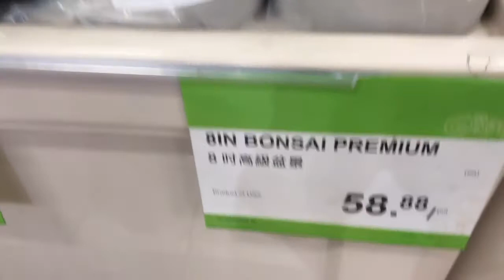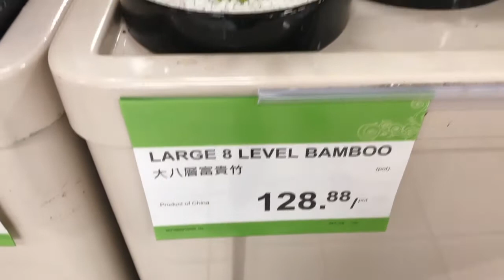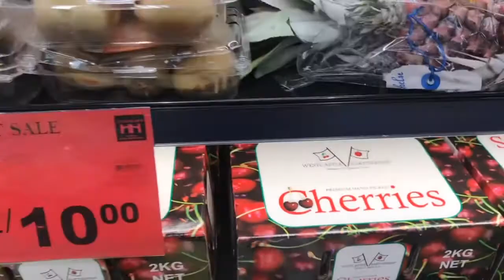Lại thêm một cái Tết nữa rất buồn! Hàng hoá hiếm hoi vật giá leo thang cuocsongvehuu canada #124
Chân thành cảm ơn các bạn đã dành thời gian xem video và luôn ủng hộ! Chúc các bạn năm mới an khang thịnh vượng vạn sự cát tường.